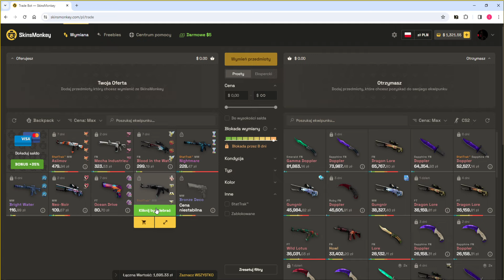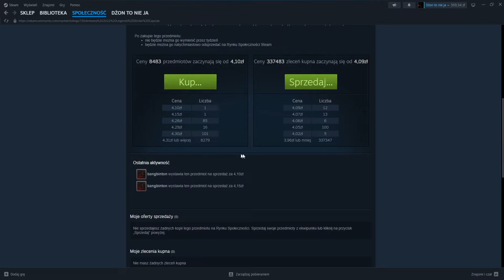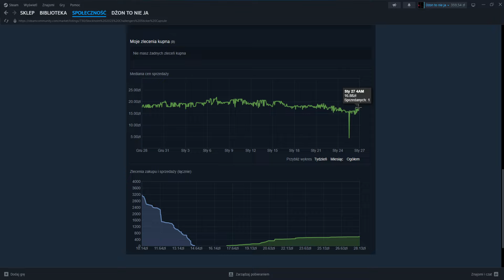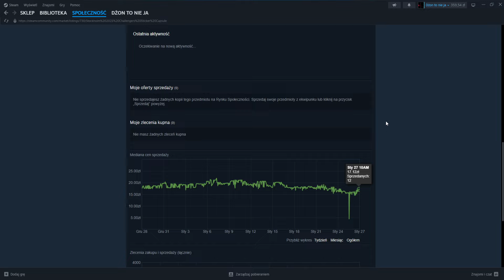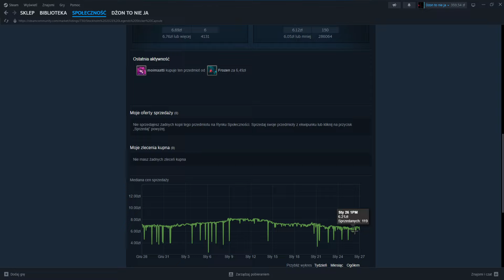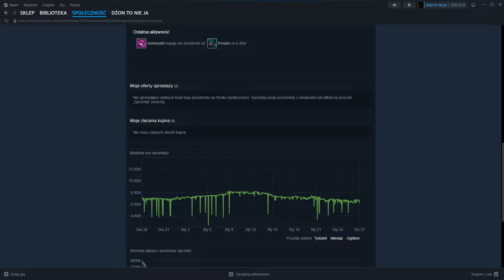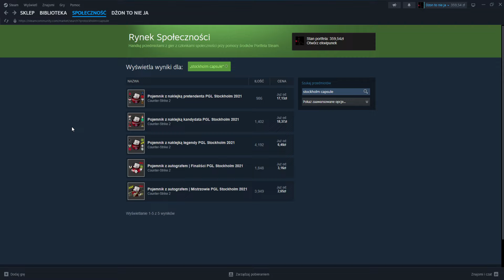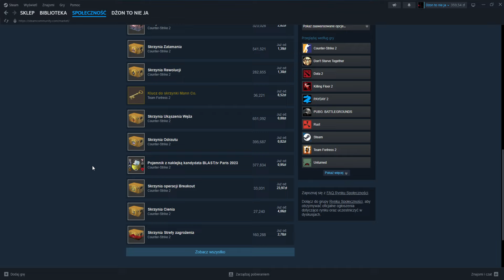Kapsuły z Antwerpu zaczynają powoli odbijać